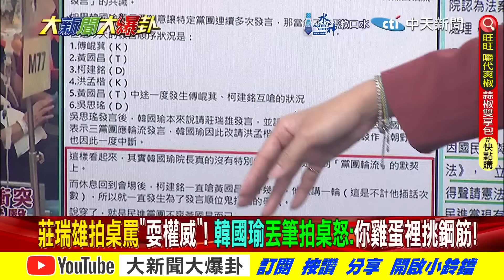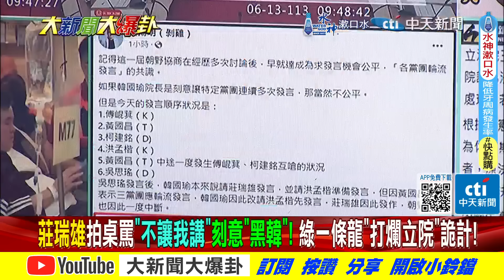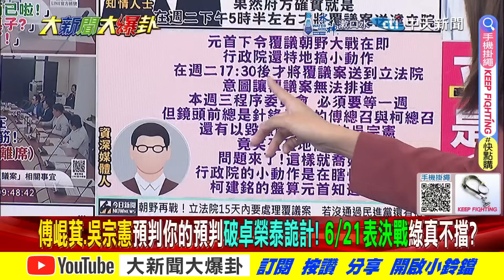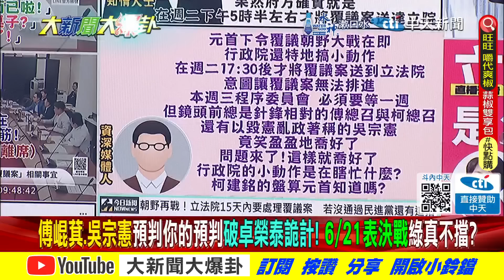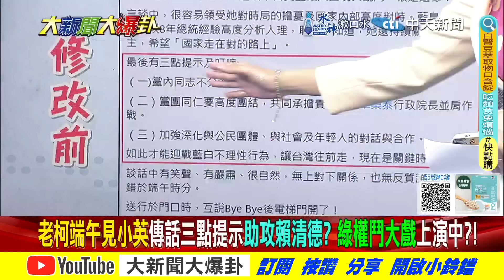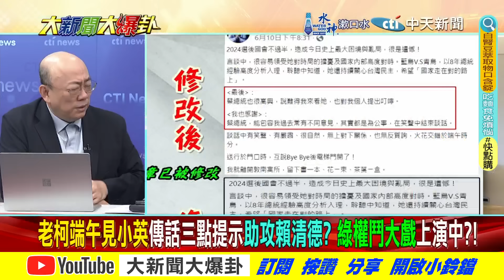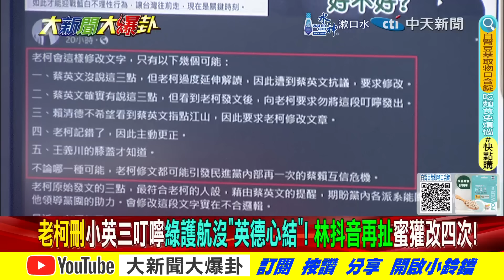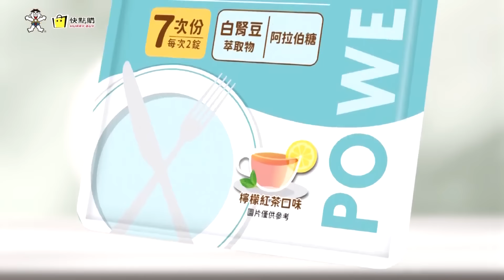韓國瑜怒飆XXX! 莊瑞雄驚呆! 老柯罕刪文喊:"別為難" 求饒?【本週最大卦1】@HotNewsTalk ​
《精彩回顧》
【大新聞大爆卦】韓國瑜臭罵綠委搞事給下馬威!范雲讚郭國文搶周萬來鼓勵犯罪?高金參戰合體藍四天王抗綠大本營!郭正亮跟黃暐瀚吵架消失有這內幕? 20240613 @大新聞大爆卦
【大新聞大爆卦】韓國瑜傅崐萁藍軍齊出破賴覆議陰謀!綠害怕到扯被徐巧芯監控真的重傷了!郭正亮翻臉黃暐瀚被"河蟹"了?老柯改文暴露蔡賴關係緊張?20240612 @HotNewsTalk
【大新聞大爆卦】綠想罷免高金找S嗎? 徐巧芯告綠媒再亂講吼系!退役共軍快艇直達淡水! 網問于北辰他怎沒迷路?沈伯洋大推第五縱隊原來要賣黑熊學院課程! 20240611 @HotNewsTalk
【大新聞大爆卦】亮爆綠臭了穩輸!于北辰害死憨川?葉元之別當綠媒烈士?綠大老嘆要打綠板子?巧芯槍在手要讓子彈飛?黃捷吳沛憶呵呵賴神?沈伯洋選花蓮縣長綠棄賽? 20240610 @HotNewsTalk
【週末大爆卦】藍鳥615直搗賴清德本命區台南 與綠尬場!館長怒罵于北辰腦袋裝大Ｘ?她笑了?徐巧芯備齊傢伙防綠燒立院!韓國瑜突脫西裝划龍舟 驚艷全場!20240609@CtiTv

大新聞大爆卦 周一至周五14:00-16:00
週末大爆卦 周六、周日14:00-16:00